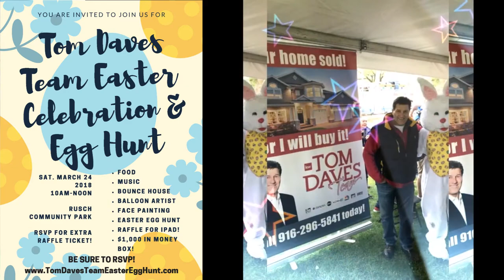Sacramento Real Estate Agent: Join Us on March 24 for Our Easter Egg Hunt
Our annual client appreciation event is coming up. Our Client Appreciation Easter Egg Hunt is going to be on Saturday, March 24 from 10 a.m. to noon at Rusch Park. We have a lot of fun activities planned and we hope you can join us. We’ll have food, drinks, and of course, a great Easter egg hunt. To learn more about the event (including how to RSVP), watch this short video.

Tom Daves
Tom Daves Team
Sacramento, California
CalBRE #00581837